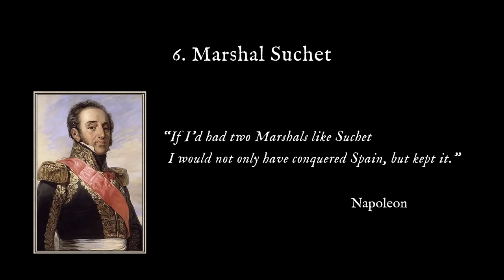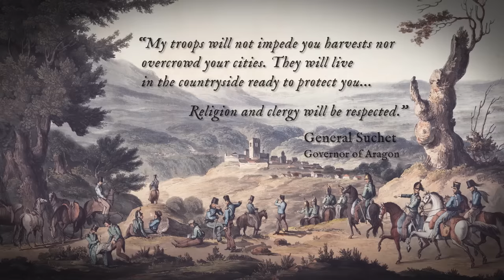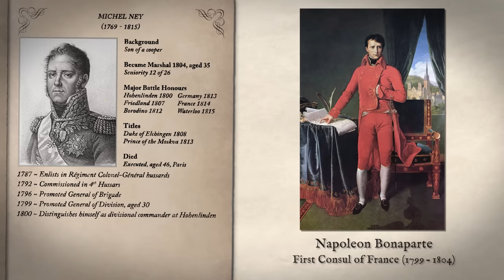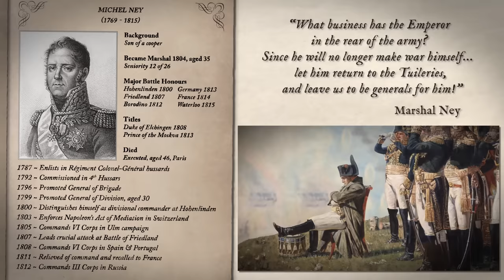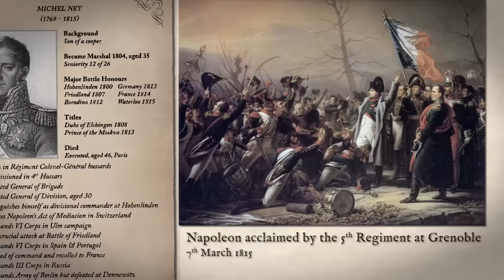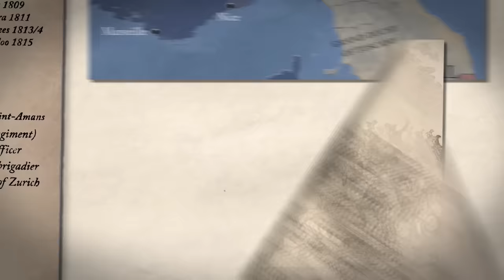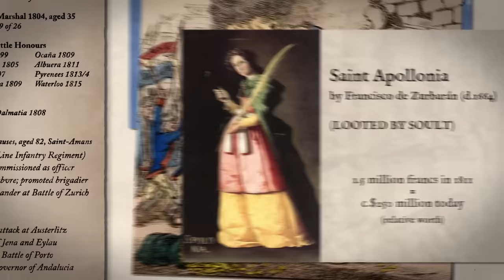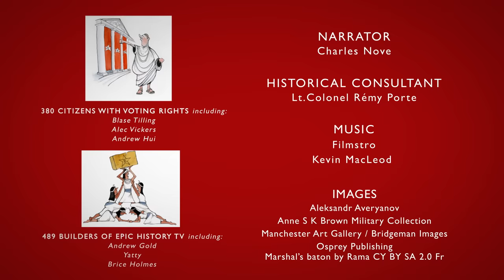Napoleon's Marshals: Suchet, Ney, Soult.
In 1804 Napoleon created 18 'Marshals of the Empire', to serve as the senior officers of the Grande Armée. He created a further 8 before his abdication. A few were aristocrats, but others were the sons of shopkeepers or tailors. The most favoured became princes and kings. Among their ranks were legendary figures such as Marshals Lannes, Ney, Soult, Davout and Massena, but also much less well know figures like Pérignon, Brune and Moncey. Our series will explore the lives of all 26 Marshals, and rank them according to our own judgement of their achievements as Marshals.

Thank you to our series historical consultant Lt.Col.Rémy Porte, whose blog on military history (in French) you can read

Thank you to Alexander Averyanov for permission to use his artwork, 'Battle of Eylau' and 'Fighting for the Bagration Flèches'.